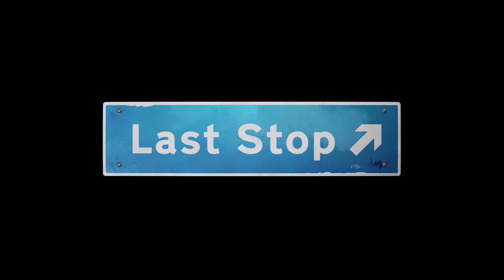Last Stop - X019 - Reveal Trailer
Revealed on Inside Xbox today, Last Stop is the new game from Variable State, creators of the award-winning Virginia, and will be published by Annapurna Interactive. The game is a single-player third-person adventure set in present day London, where you play as three separate characters whose worlds collide in the midst of a supernatural crisis. Last Stop is an anthology connecting three stories in one, centered on secret lives, the ties that bind, and how magic can be found in the mundane.